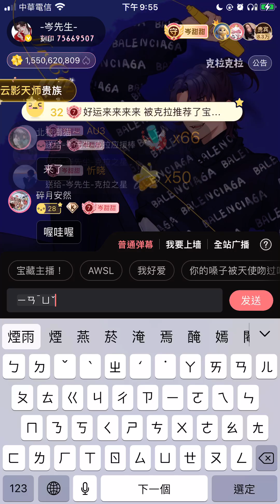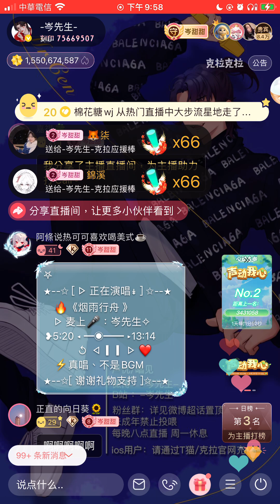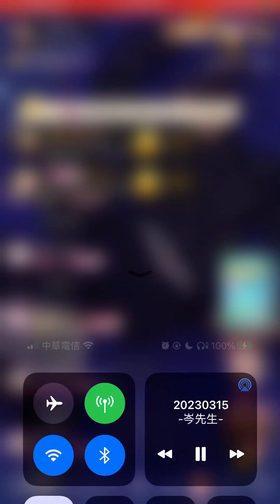岑先生-煙雨行舟（2023-0315）